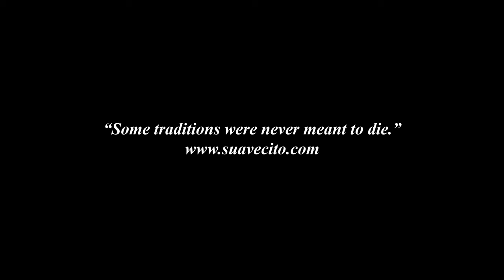Solid Cologne Tutorial (Suavecito Premium Blends)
A step by step tutorial on how to use and apply solid cologne. Shot and edited by yours truly for Suavectio Premium Blends.

My Filmmaking & Photography Gear:
➖ Main Camera
➖ Camera Cage
➖ Camera Cage Cable Clamp
➖ LOVE OF MY LIFE LENS
➖ WIDE & FAST LENS
➖ Favorite ZOOM Lens
➖ PORTRAIT Photography Lens.
➖ Astrophotography 🌌 Lens
➖ ND Filters
➖ Sony Battery Charger
➖ My Drone
➖ ND's For my Drone
➖ Gimbal Case
➖ Extra Battery
➖ L- Bracket Handle Grip for Gimbal
➖ Camera Backpack #1
➖ Camera/Laptop Backpack #2
➖ Flash Transmitter
➖ Flash Softbox
➖ Flash Bowen Mount
➖ Time-lapse remote
➖ Rode VideoMicro
➖ Lav Microphone
➖ SD Card #1
➖ SD Card #2
➖ Ballhead Clamp